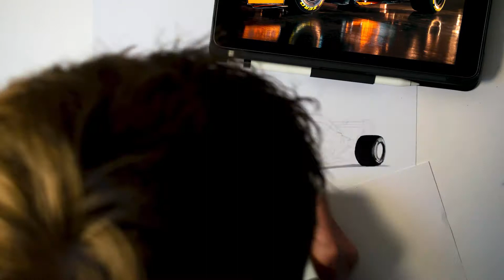Handmade artwork process of the Gulf McLaren F1 car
The complete process of creating the McLaren Gulf artwork!

One of the most recognizable color combinations in the history of motorsport; Gulf blue and orange.

When McLaren presented this car, it just felt entirely right to see an F1 car sporting these colors on the grid at the pinnacle of motorsport.

This car reads Gulf Racing, just like its predecessors have done throughout history.

It's true to history while looking forward to the future. McLaren took something we all know and love and took it to their new car.